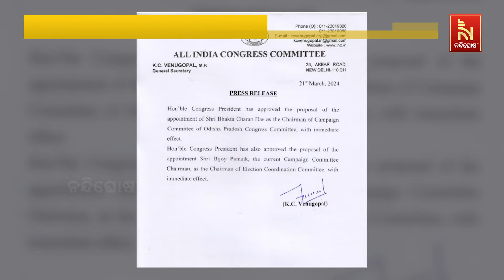Mallikarjun Kharge Removes Bijaya Patnaik From His Post In Odisha Congress | Nandighosha TV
* DishTV Channel No: 1367
* Airtel Digital TV Channel No: 611
* TATASky Channel No: 1779
* hathw@y Channel No: 731
* Ortel Channel No: 707
* Videocon d2h Channel No: 840
* SITI Channel No: 17 & 458
* GTPL Channel No: 719
* SUN Direct Channel No: 667
* Asianet Channel No: 219